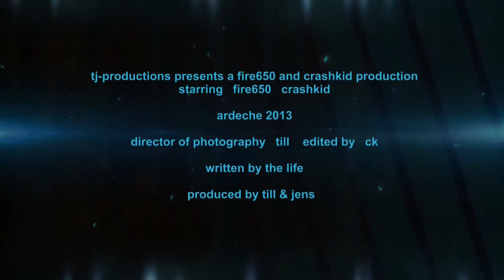ardeche 2013 - trailer